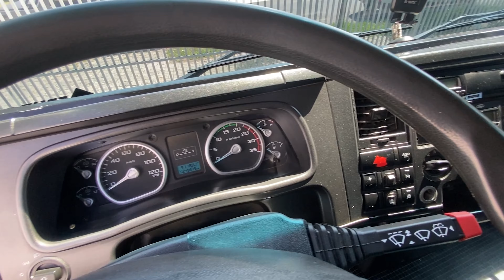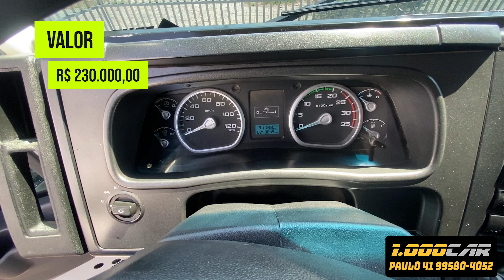OPORTUNIDADE FORD CARGO 1119 2014 ÚNICO DONO COM CASINHA SUPLEMENTAR NA 1000CAR DE CURITIBA-PR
Caminhão Ford Cargo 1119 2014
- Único Dono
- 250mil km
- Docs em dia
- Casinha Suplementar para 6 Pessoas
Valor R$230.000,00

A 1.000CAR é uma loja parceira do VENDA TRUCK, dispõe em seu estoque veículos documentados e legalizados para venda.

No INSTAGRAM: @autorfcuritiba (procure a foto do sorteio da calota, siga o regulamento e participe)